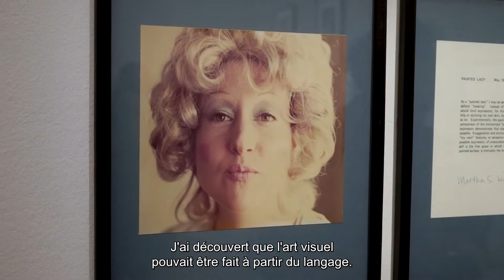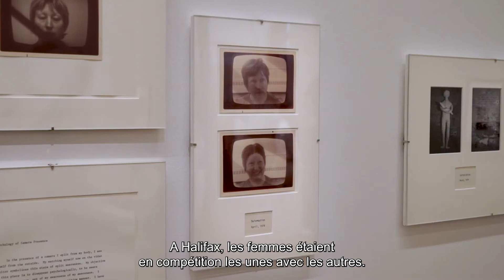PORTRAIT – Interview de l'artiste américaine féministe Martha Wilson au Centre Pompidou / by TCQVAR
Tout au long de l’année 2021, la FIAC a fait appel aux équipes de TCQVAR pour réaliser une série de portraits d’artistes contemporains.  A l’occasion de la programmation Parade for FIAC, focus sur la performance « Songs » de Martha Wilson.

Américaine féministe dont l’œuvre a démarré début des années 70, aux actes précurseurs d’un modus operandi qui sera poursuivi par des Cindy Sherman ou Martha Rosler, il était temps qu’une reconnaissance institutionnelle se fasse en France : Martha Wislon est (enfin) à découvrir au Centre Pompidou. Vidéos, photographies et textes sont les supports que l’on retrouve au sein de l’exposition « Martha Wilson à Halifax », permettant de revenir sur la radicalité des gestes de l’artiste qui fait état, avec frontalité, de la précarité de la condition d’artiste femme.

Ici l’artiste se livre sur sa pratique artistique, de la scène artistique New Yorkaise dans les années 1970 à la création de DISBAND, groupe de musique féminin dont les membres, est-il précisé, ne savent jouer d’aucun instrument.

Tout ce que vous avez raté – TCQVAR – réussit depuis 2013 le pari de rendre l’art contemporain accessible. Une fois par mois, Marc Beyney-Sonier et Lucas Blanchy, ponctuellement accompagnés de Marie Maertens, vous emmènent à la découverte des temps forts internationaux, des professionnels du monde de l’art et présentent une sélection des meilleures expositions du moment, pour donner les clés de compréhension du circuit de l’art.

* Retrouvez tous les portraits de professionnels de l'art sur le site de PROJETS media